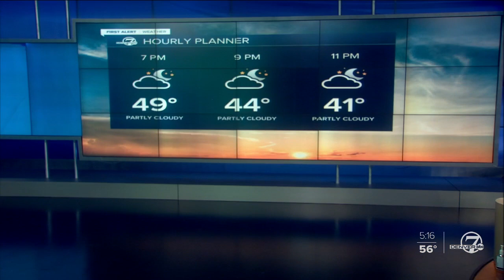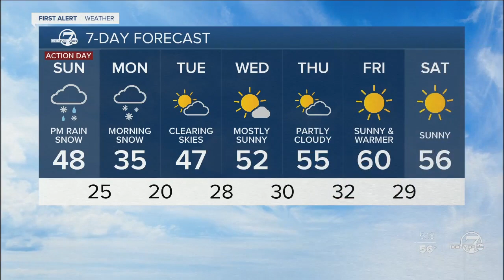Saturday evening forecast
Saturday evening forecast with Stacey Donaldson.